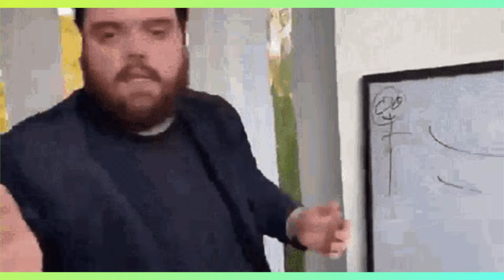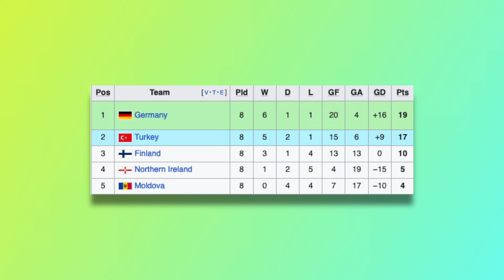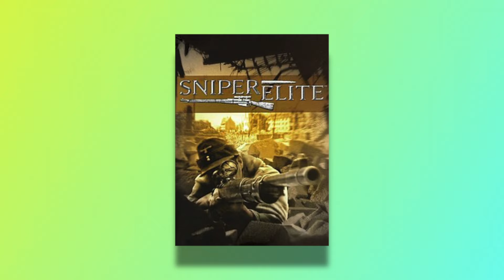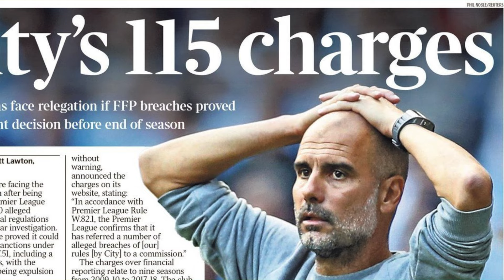The Mission | Playstation | Weird Football Game Licenses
Hidetoshi Nakata, Francesco Totti and Dwight Yorke were in the 2000 Nike advertising campaign titled "The Mission". They did, however, not appear in the Microids Playstation game adaption, unlike their peers Figo, Cole, Davids, Hamann et al.

Allow me to pronounce the exempted trio as the wisemen of turn of the Millenium soccer, as the game is the pits.